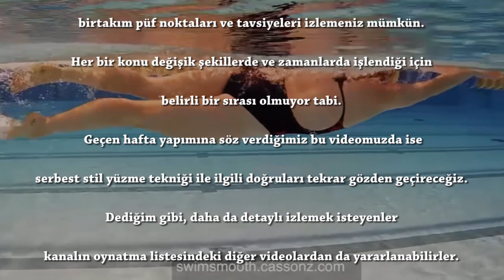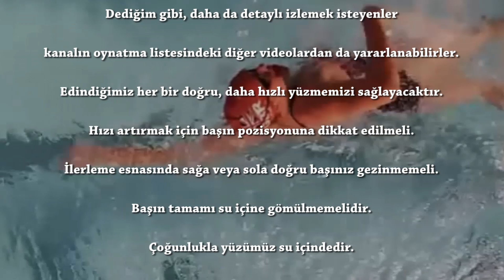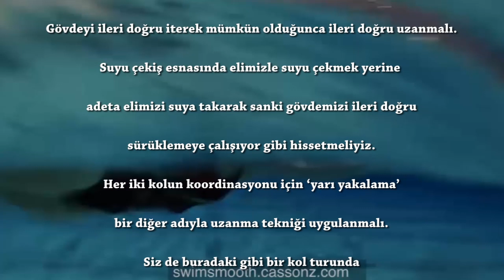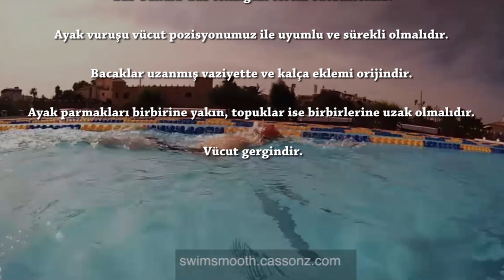SERBEST STİLDE HIZLI YÜZME TEKNİĞİ (İşitme Engelliler İçin Yazı Dilinde Türkçe İçerik)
İşitme Engelliler için Yazı Dilinde Türkçe içerikli yüzme videolarının yer aldığı oynatma listesi: